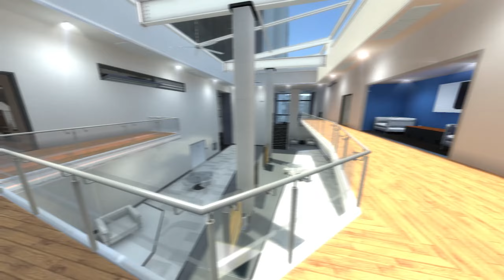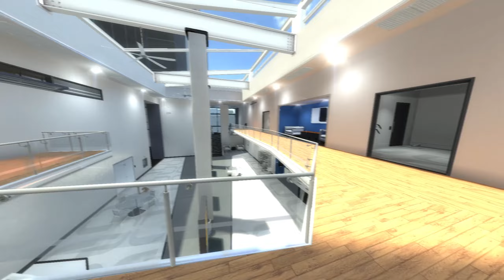Polish Cow And Scary Hand Nextbot Gmod